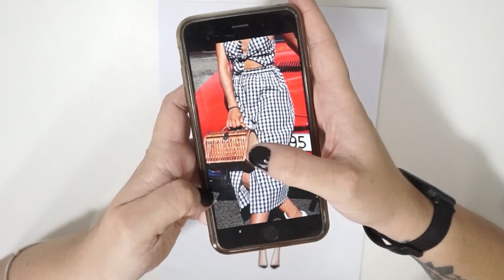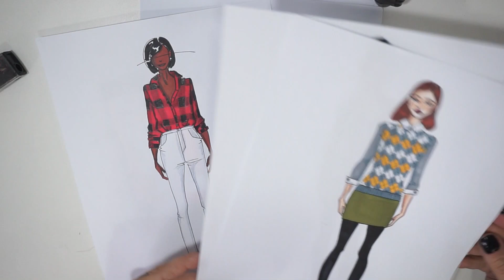COMO DESENHAR ESTAMPA XADREZ - VICHY | CHEESE STAMP l Desenho de moda passo a passo